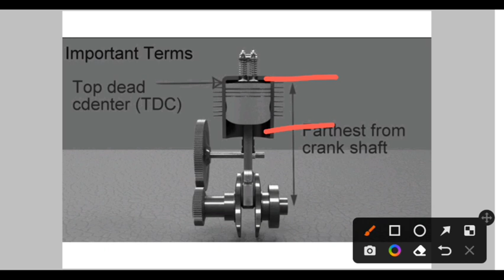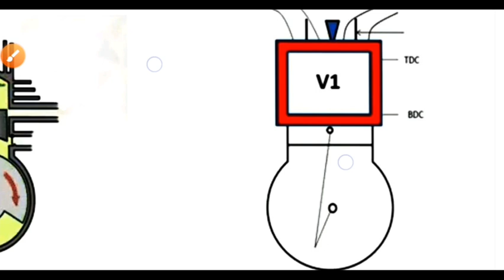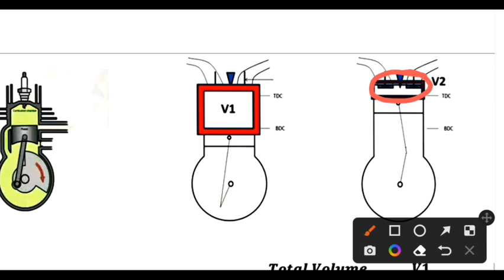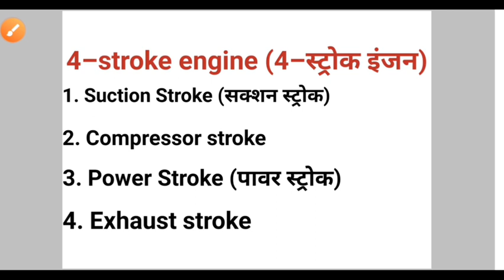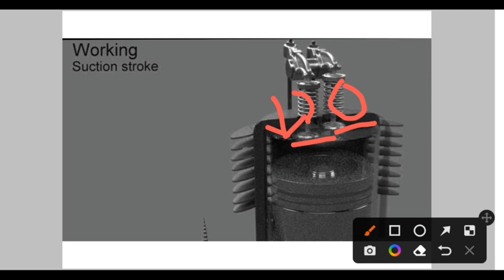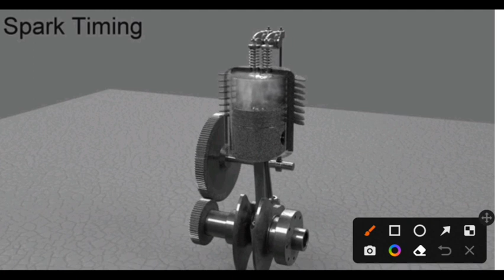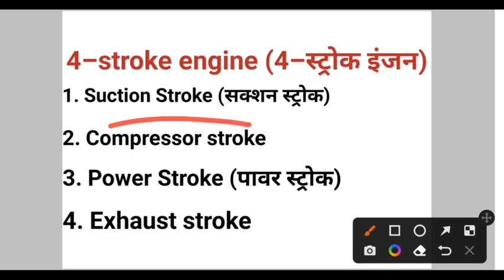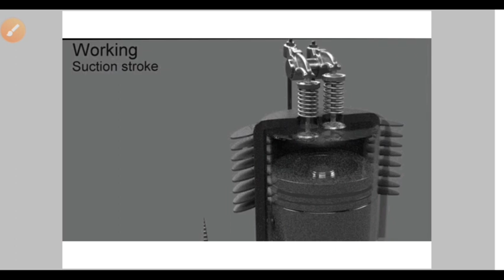Delhi Police Driver Exam 2022 | 4 Stroke Engine Working principle | Delhi police driver Admit Cards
Engine class